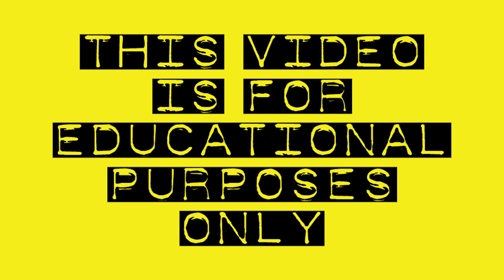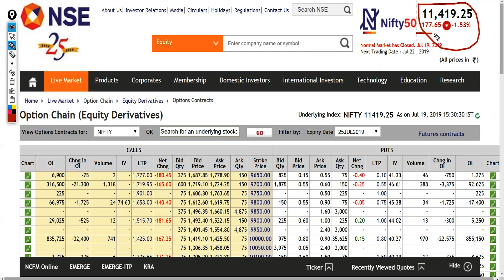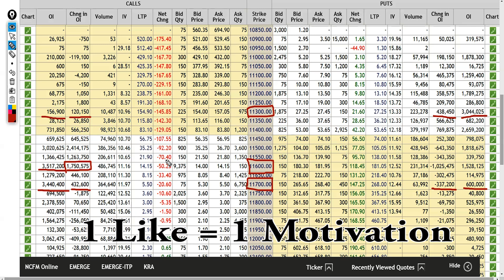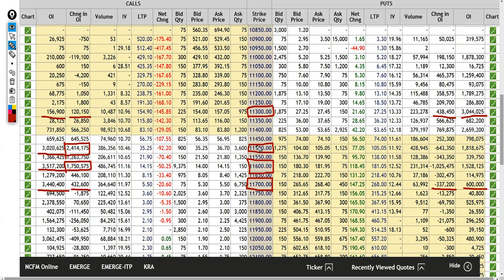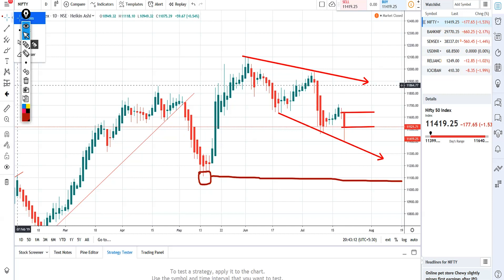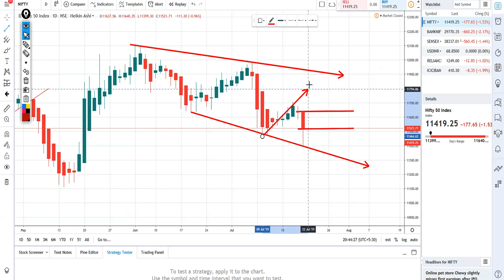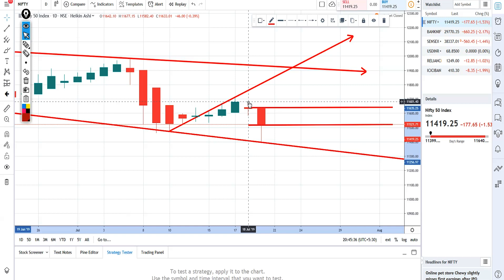Bank Nifty & Nifty tomorrow 20 July 19 daily chart analysis SIMPLE ANALYSIS POWERFUL RESULTS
intraday trading setup for tomorrow 20th JULY
nifty tomorrow
nifty today chart
nifty chart
bank nifty today chart
nifty charts